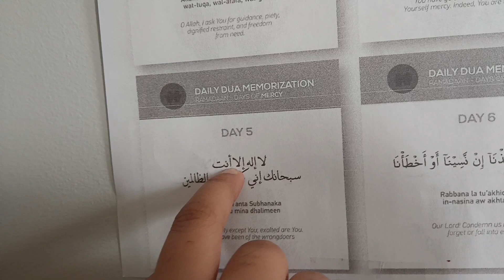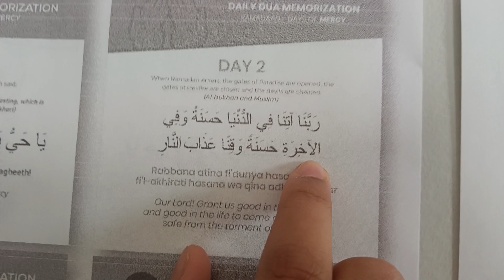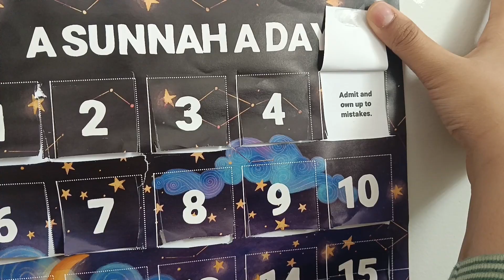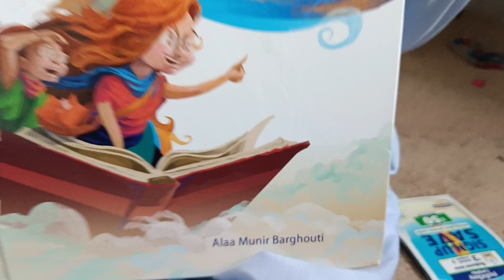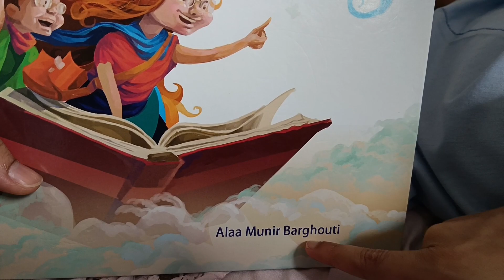Community Iftaar In Mosque.Amazing Book..Along A Rainy Day!! @TheShaky3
Assallam u alaykum everyone...